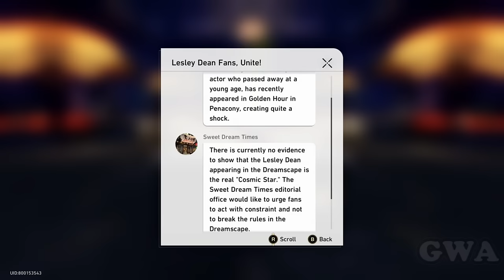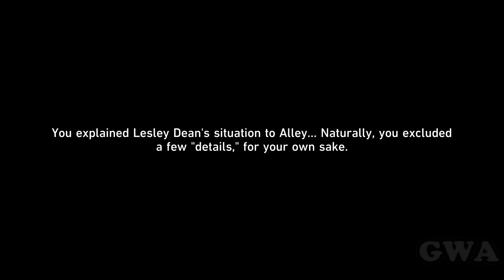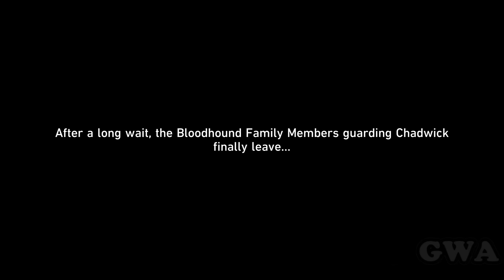Honkai Star Rail The Reverie Reality All Chest Locations (Chests)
The Reverie Reality All Chest Locations | Honkai Star Rail All The Reverie Reality Chest Locations.

[00:00] 1/16 Treasure Chests
[00:19] 2/16 Treasure Chests
[00:35] 3/16 Treasure Chests
[00:59] 4/16 Treasure Chests
[01:27] 5/16 Treasure Chests
[01:48] 6/16 Treasure Chests
[02:11] 7/16 Treasure Chests
[02:28] 8/16 Treasure Chests
[02:43] 9/16 Treasure Chests
[03:10] 10/16 Treasure Chests
[03:29] 11/16 Treasure Chests
[03:48] 12/16 Treasure Chests
[04:07] 13/16 Treasure Chests
[04:28] 14/16 Treasure Chests
[04:48] 15/16 Treasure Chests - Cosmis Star Quest
[10:02] 16/16 Treasure Chests - The Trees At Peace Quest